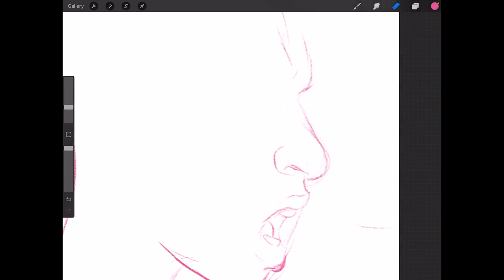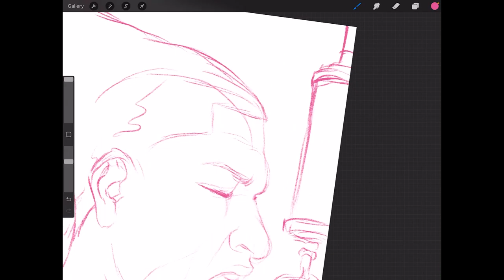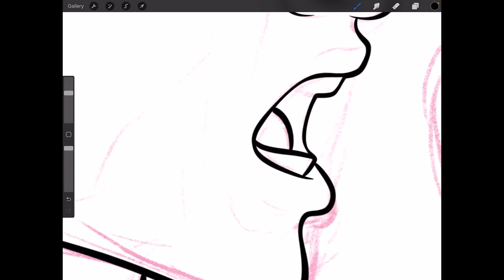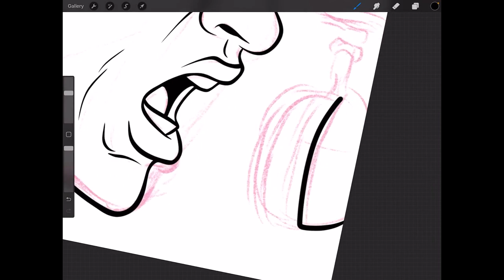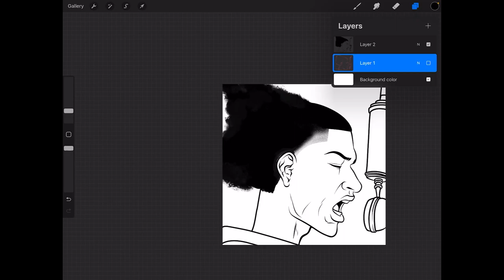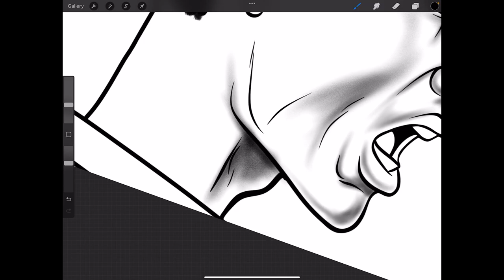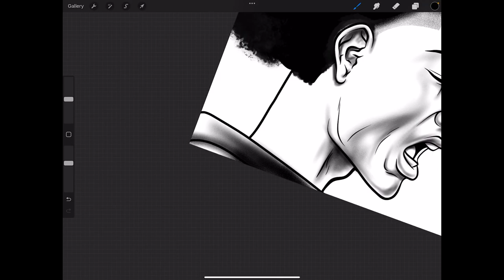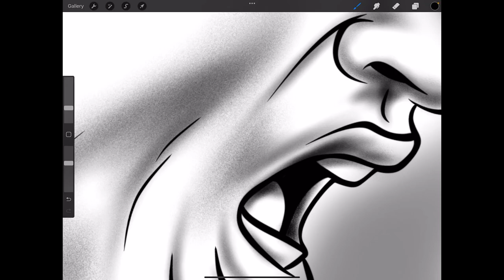Painting Pictures (Procreate)